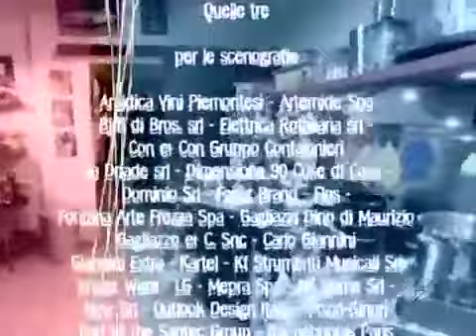Love Bugs 3 #2